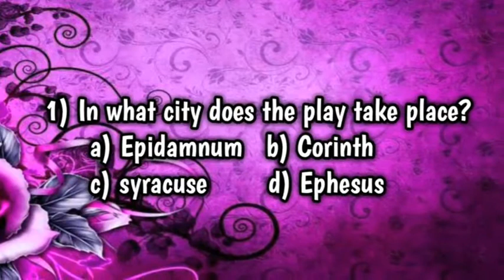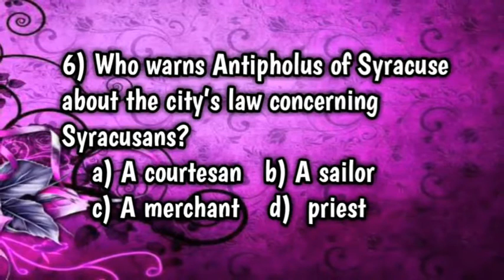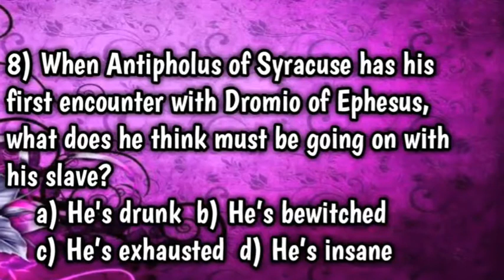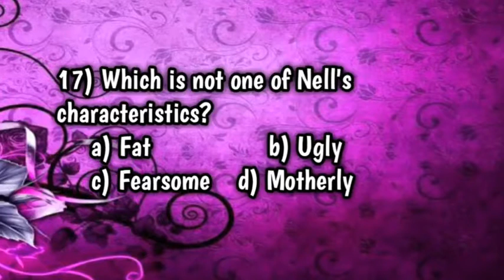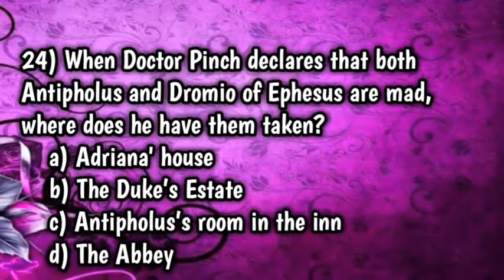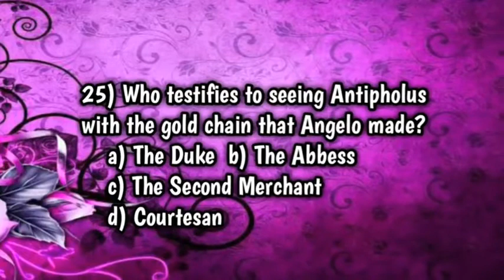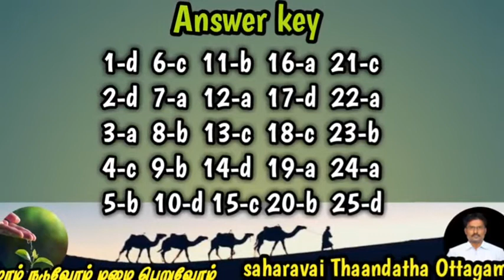TRB POLYTECHNIC LECTURER ENGLISH ( The Comedy of Errors) MODEL EXAM-6